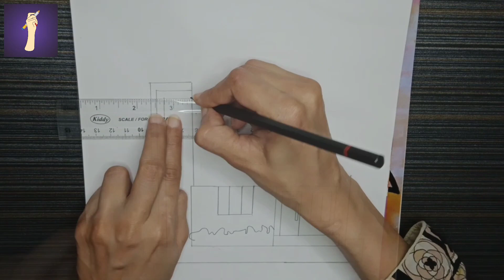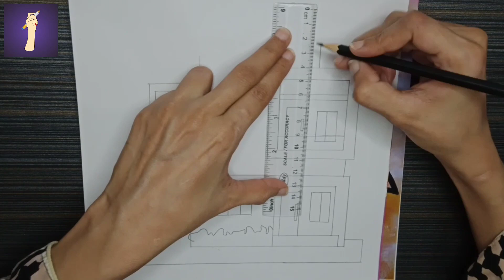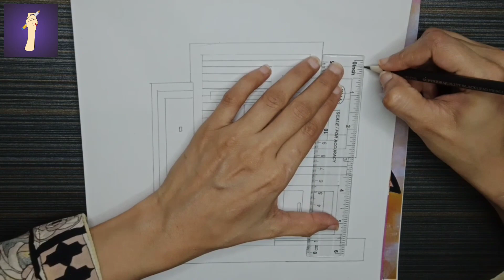Challenge - Day 15 to 30 | How to Draw a Simple House Step By Step | House Design 🏡 | Easy Drawing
Learn the art of drawing a charming house with this straightforward, step-by-step tutorial – perfect for beginners! 🏡✏️

{ 💞  Video Uploading Time ⏱️ 09:30 AM 💞 }

{ Music ♪♫  credit }
1.Song: Tobjan - Take Me Away
Video Link:

 • Tobjan - Take Me Away (Vlog No Copyri...